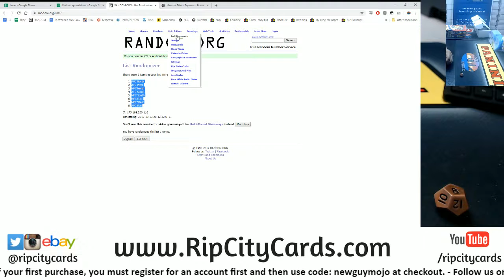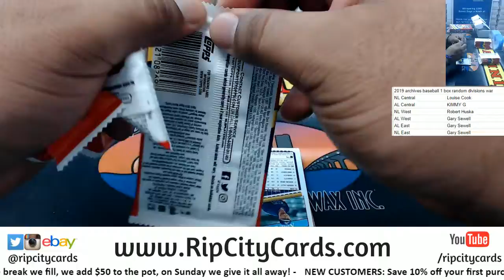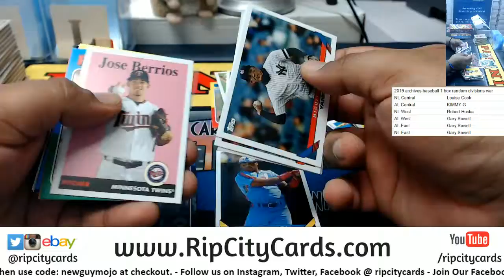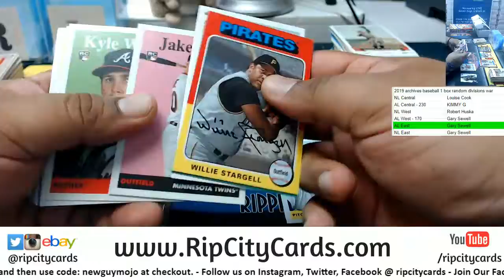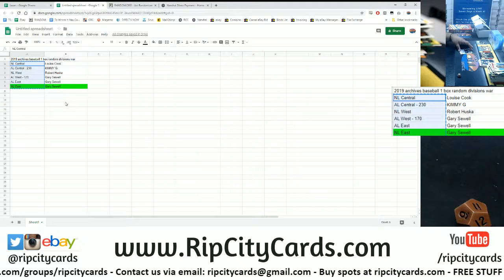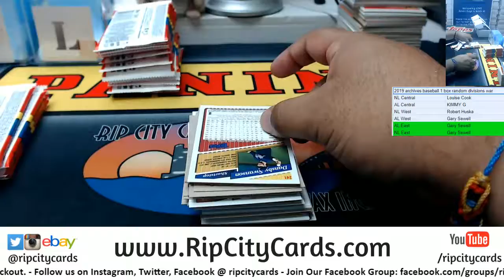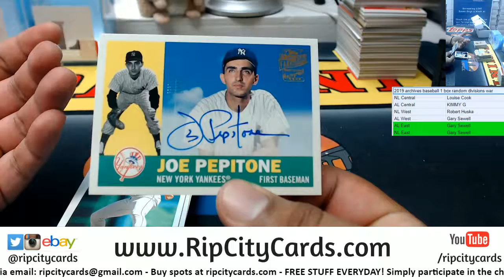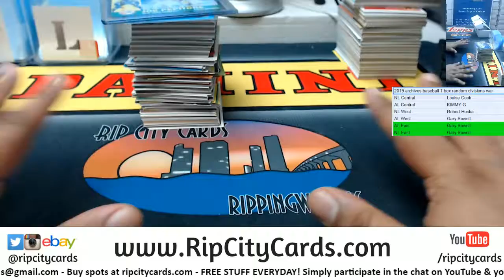2019 Archives Baseball 1 Box Random Divisions War RCC